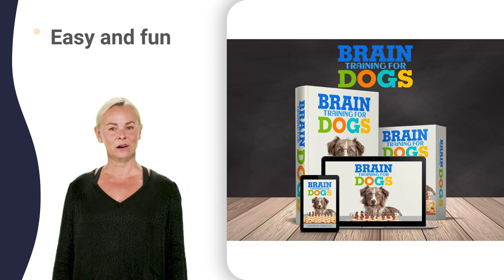stop barking dog house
dog training yonkers
dog training ypsilanti
dog training zimbabwe
dog training zurich
puppy training beckman
puppy training buttons
puppy training cartoon
puppy training drills
puppy training food
puppy training hunting
puppy training india
puppy training jersey
puppy training katy
puppy training kent
puppy training kibble
puppy training manners
puppy training mats
puppy training methods
puppy training name
puppy training oahu
puppy training omaha
puppy training online
puppy training orlando
puppy training podcast
puppy training reno
puppy training school
puppy training shorts
puppy training ventura
puppy training yanchep
puppy training yeppoon
puppy urine training
dog collar collection
dog collar elevator
dog collar engraving
dog collar hardware
dog collar paracord
dog collar training
dog collar tutorial
dog collar wrestling
dog inflatable collar
shock collar minecraft
shock collar pierson
dog biting ghaziabad
dog biting solution
dog biting training
puppy pitbull biting
dog biting medicine
dog biting microphone
dog biting sprinkler
dog biting treatment
biting dog training
puppy chewing cables
puppy chewing herself
puppy chewing pebbles
puppy chewing plants
puppy eating banana
puppy eating carrot
puppy eating chicken
puppy eating leaves
puppy eating lollipop
puppy eating mcdonalds
puppy eating schedule
puppy eating stones
dog bite comparison
dog bite experiment
dog bite hydrophobia
stop attention barking
stop barking device
stop poodle barking
dog bark translator
aggressive akita dog
aggressive alabai dog
aggressive dog breeds
aggressive dog change
aggressive dog chase
aggressive dog collar
aggressive dog movie
aggressive dog petting
aggressive dog pitbull
aggressive dog prank
aggressive dog roar
aggressive dog show
aggressive dog tamed
aggressive dog volume
aggressive dog whistle
aggressive family dog
aggressive female dog
aggressive gaddi dog
aggressive guard dog
aggressive kangal dog
aggressive looking dog
aggressive pet rabbit
aggressive pet snake
very aggressive puppy
dog barrier aggression
dog bone aggression
dog feeding aggression
dog fence aggression
dog object aggression
dog play aggression
dog sibling aggression
dog sudden aggression
dog excessive barking
buying kangal puppy
buying karamana dog
training dog doberman
training dog doorbell
training dog muscle
training excited dog
training untrained dog
stop dog scratching
stop dog excitement
stop puppy mouthing
prevent dog snoring
reduce dog aggression
puppy bites toddler
cute puppy adoption
cute puppy chihuahua
cute puppy homeless
cute puppy painting
cute puppy retriever
teaching dog flyball
teaching puppy gentle
training dog manners
anxiety therapy dog
puppy biting baseboards
puppy biting constantly
puppy biting punishment
puppy rottweiler biting
puppy training mistakes
puppy training petsmart
training bulldog puppies
training cavoodle puppies
training chiweenie puppies
training collie puppies
training dominant puppy
training little puppies
training protection puppy
training puppies tricks
training reactive puppy
training sheltie puppies
training shichon puppies
dog training competition
dog training distractions
dog training engagement
dog training masterclass
dog training queanbeyan
dog training university
puppy training animation
puppy training beginners
puppy training edmonton
puppy training encinitas
puppy training expectations
puppy training fundamentals
puppy training graduation
puppy training jimboomba
puppy training knoxville
puppy training labradoodle
puppy training overnight
puppy training protection
puppy training resources
puppy training tutorial
shock collar punishment
shock collar rottweiler
goldendoodle puppies biting
puppy frustration biting
how to stop my dog biting me
my dog bit me and drew blood
destructive puppy chewing
puppy eating watermelon
stop protective barking
dogs barking sound effect 1 hour
aggressive dog behavior
aggressive dog catching
aggressive dog chihuahua
aggressive dog repeller
aggressive dog restraint
aggressive dog snarling
aggressive dog socialization
aggressive dog solutions
aggressive rajapalayam dog
dominant aggressive puppy
control puppy aggression
correcting puppy aggression
dog aggression training
dog conflict aggression
dog predatory aggression
dog protective aggression
dog selective aggression
overtired puppy aggression
how to fix dog bites on wood
getting dog microchipped
puppy training edinburgh
puppy training kitchener
puppy training ulverston
puppy training yellowknife
training a dog at 1 year old
cute puppy goldendoodle
train a dog not to run away
house training a puppy when you work
training a new dog in the house
how to stop puppy biting in sinhala
dog training outside
dog training program
dog training quedgeley
dog training retrieve
dog training series
dog training walking
dog training episode
dog training jacket
dog training kerala
dog training mistakes